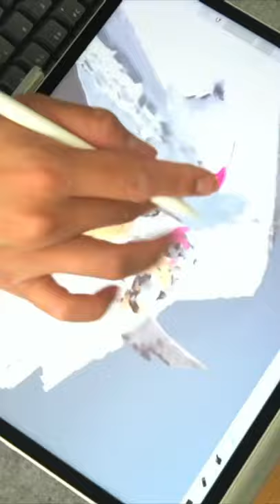Painting my dog for the metaverse | Procreate AR | iPad Pro 12.9-inch (2021)